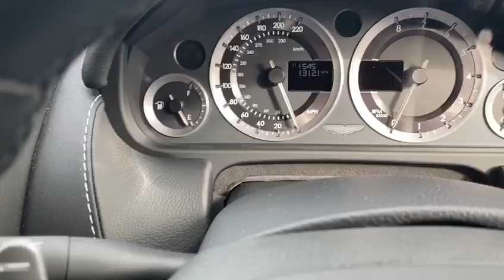Aston Martin Rapide S